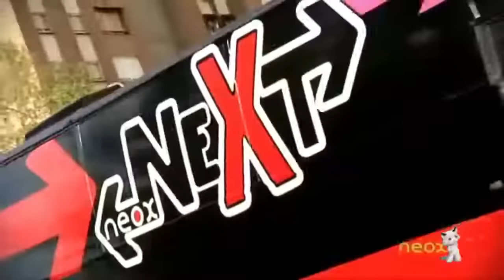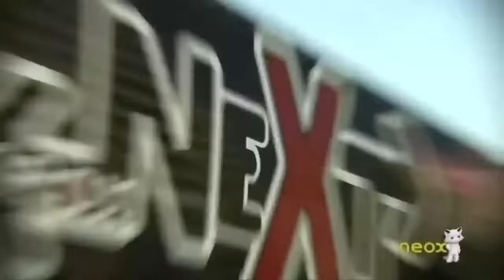Phillip no sigas Next (Neox España)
9 años después se ha encontrado el Capítulo completo del famoso No sigas NEXT